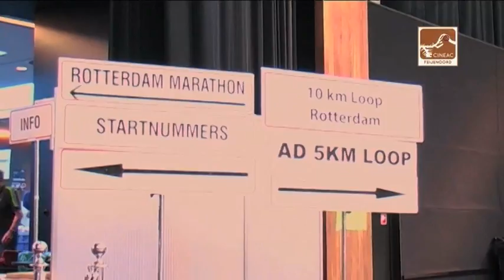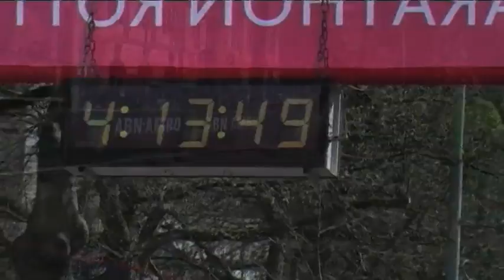marathon.mp4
Marathon van Rotterdam,

Stanley, onze vrijwilliger, heeft dit jaar voor de 12de keer meegedaan aan de Marathon van Rotterdam